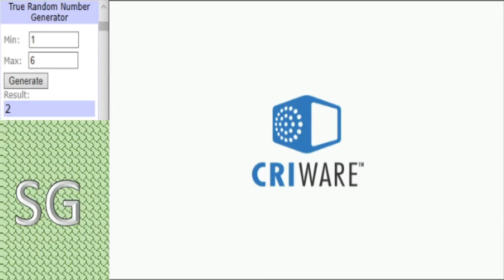Dinosaur King Arcade Tournament 2020 - Group Stage (B) - Team Brontikins vs Team Africa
A win for Team Brontikins will bolster their top 4 hopes while Team Africa can no longer qualify for the last 16.